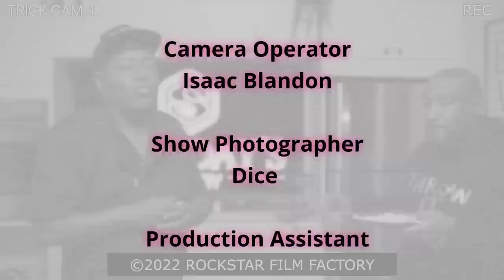Trick Daddy I Got My Pots W/ Ishawna Episode 25